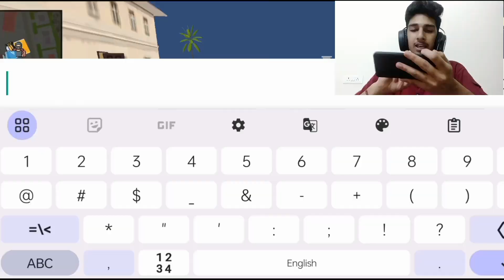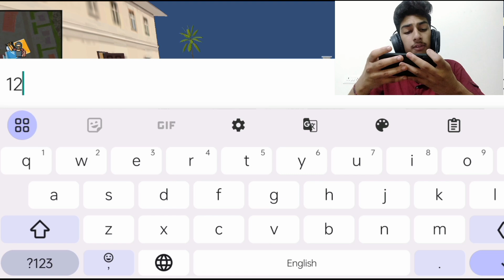THIEF SIMULATOR 2 MOBILE GAMEPLAY #1